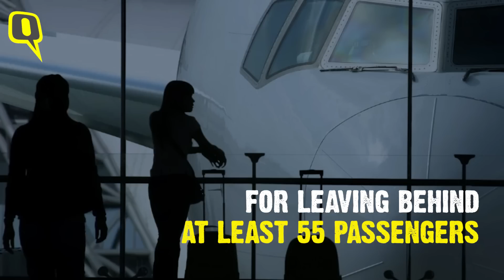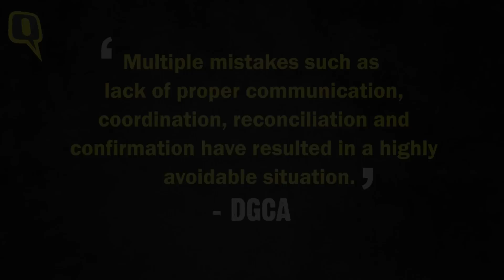'Multiple Mistakes...': DGCA Pulls Up Go First After 55 Passengers Stranded at Bengaluru | The Quint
A series of botch-ups continue to embarrass the Aviation industry, with the  Directorate General of Civil Aviation now issuing a show cause notice to Go First airlines for leaving behind at least 55 passengers in Bengaluru’s Kempegowda International Airport. The incident happened after boarding passes were issued and luggage was checked in.